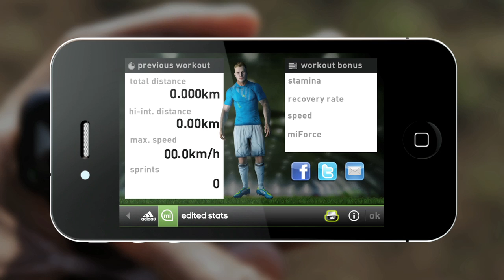Salomon Kalou - Νομίζεις ότι είσαι γρήγορος...;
Απόδειξε το!
Δες το νέο adizero f50 powered by miCoach και αγωνίσου ενάντια στον Salomon Kalou!